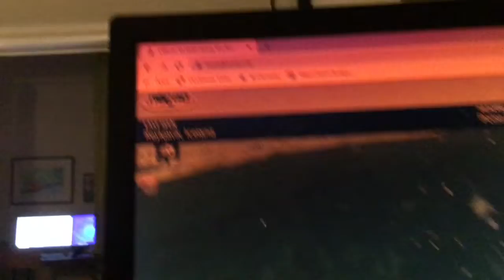Nectar’s Christmas Special 2019 🎄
It’s finally time for Nectar’s Christmas special! Merry Christmas and Happy New Years!!!  And finally the weather is a little nicer here in NY, but soon it will be January...